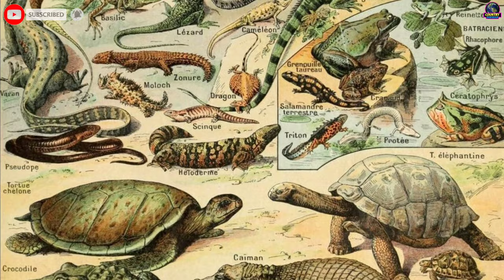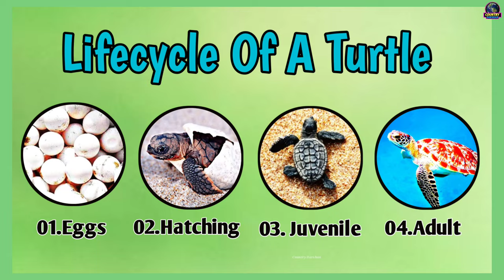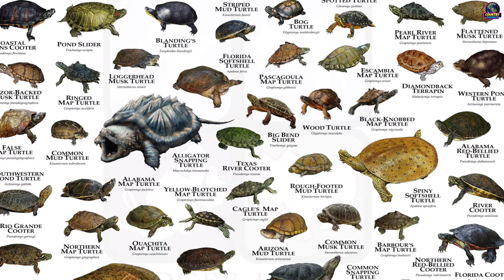कछुओ का जीवन चक्र || Turtle Life Cycle Video || Life Cycle Of Turtle In Hindi || Country Darshan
•About This Video:- In this video we understand about turtle life cycle and turtle life cycle stages. it means kachua ka janam kaise hota hai. their are two types of turle and tortoise.tortoise who live on land  have legs.tortoise legs help them to walk on the land and the other is sea turtle which have turtle flippers to swim in the ocean.nowdays most of the people prefer turtle as a pet. that's why people wants to know about the life cycle of turtle, trutle bahaviour,turtle food and the environment where they live and reproduce. i hope you enjoy this video.

0:00 turtle origin story
01:12 Different stages of turtle lifecycle
01:36 turtle making nest
02:15 turtle laying eggs
03:01 turtle juvenile stage
03:32 turtle adult stage